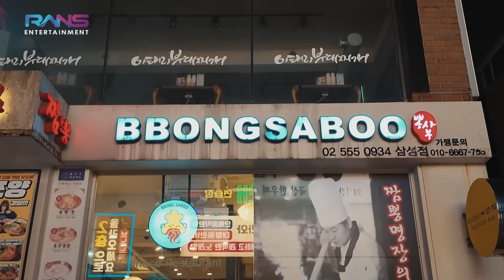BARU SADAR DITINGGAL RAFFI NAGITA KE KOREA!CIPUNG NGAMUK DI ANDARA BIKIN LILY KAGET!NCUS RINI NYERAH